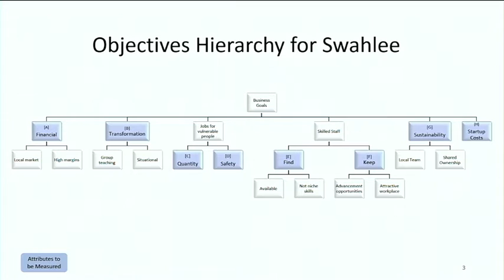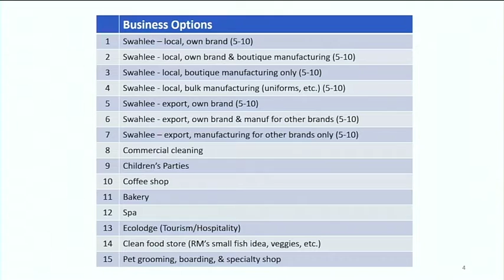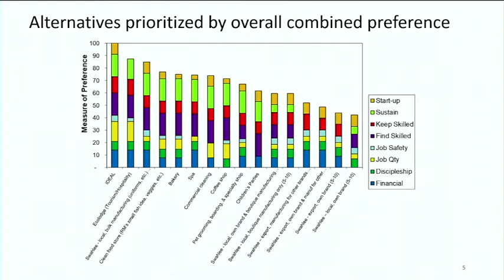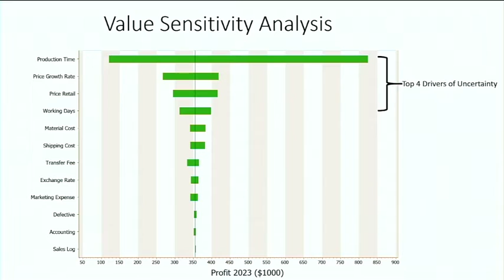Enrico Manlapig, Westmont Downtown Lecture: “Decision Analysis and the Common Good”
Enrico Manlapig, associate professor of economics and business, explores “Decision Analysis and the Common Good” in a Westmont Downtown Lecture, sponsored by the Westmont Foundation, which helps build connections between Westmont and the greater Santa Barbara community.

The webinar features special guest and Westmont alumnus Phil Beccue ’81, decision consultant, risk manager and founder of White Deer Partners Inc.

Manlapig and his students in Westmont’s Applied Management Science (AMS) course offer their expertise in analytic decision-making to the local community. Acting as the Westmont Decision Lab students engage with some of the most challenging and important issues facing our community. Students master rigorous analytical methods to support senior leaders and decision-makers.

Manlapig, an alumnus of the University of Queensland, did his graduate work in economics at Columbia University. He joined the Westmont faculty in 2014 after working as a decision analysis consultant at Deloitte.